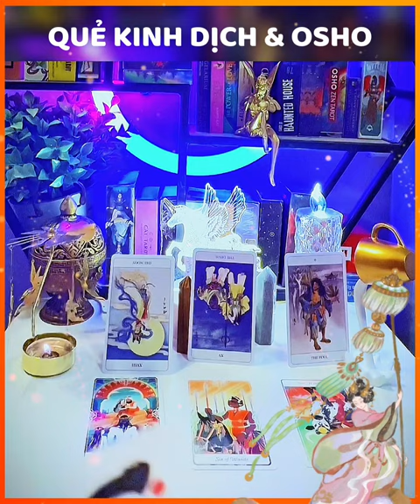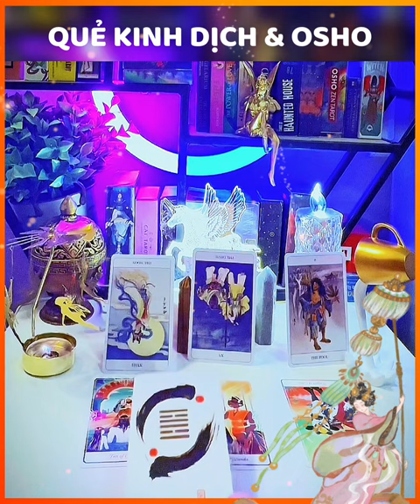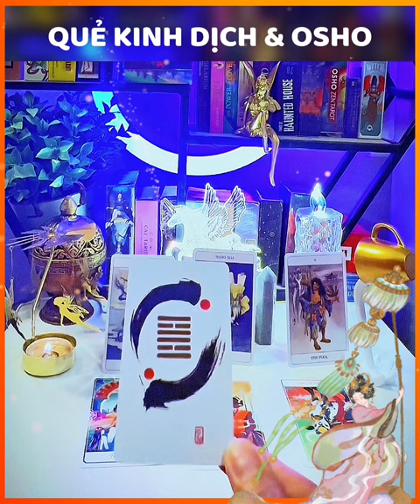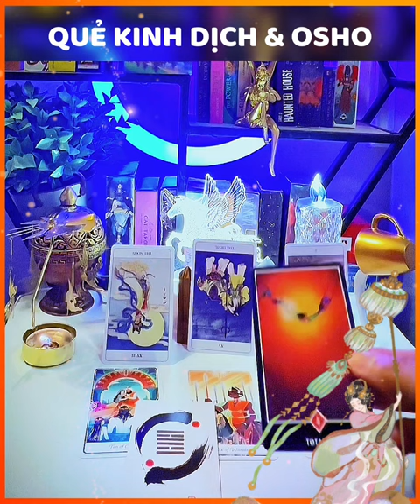Thông điệp ngẫu nhiên (Kinh Dịch & Osho) - Chính Nghĩa de Papillon